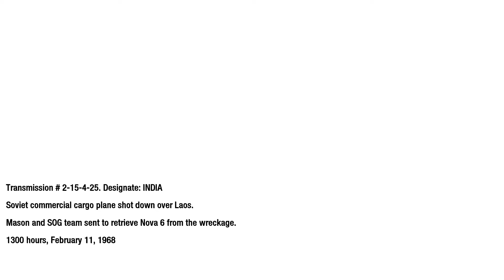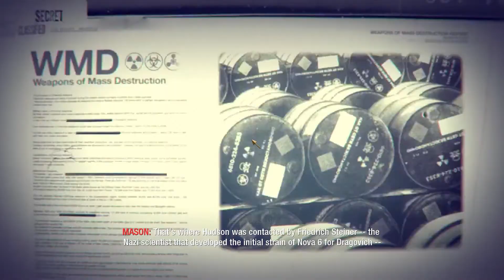Call of Duty Black Ops Part 9